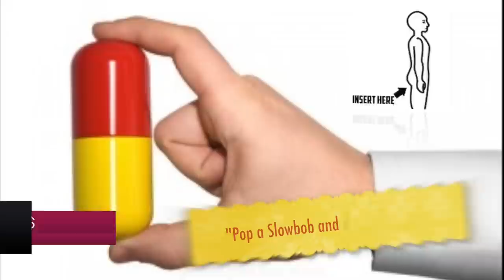GTA 5 Online - EGIS NEWS EP 2 - Jokes and Fun in Los Santos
Episode 2 of EGIS NEWS show Live From Los Santos. From your fellow creative team at EGIS crew. Funny news show in GTA 5 and GTA Online.

In this episode: Niko Bellic lost son, It's raining men, Gun fetishists at Ammunation, Holly McGossip, Max Payne in Los Santos, Hans Dingolfinger special report, Slowbob Pill, Da Shush Godz Remix feat. Gerald, Potheads invent Hydranting, Weather Report, Rakesh Taximan from Hell.

Hollymoneyweed (thanks to her LION crew agent bbigrob)
Illusion927
Nariko
Script : whanowa, JGab, serpe.

GTA 5 Weazel News
GTA 5 Los Santos News
GTA 5 Funny News Show
GTA Online funny moments
GTA Online jokes
Los Santos News